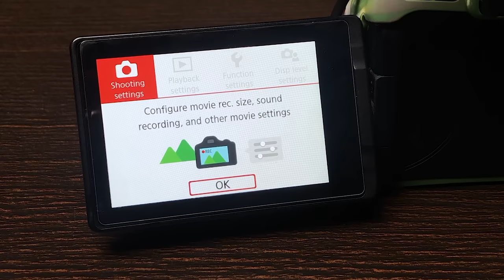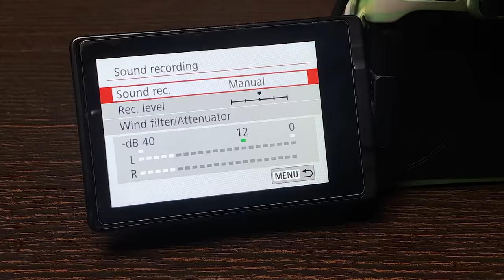BOYA BY-MM1 Review - Cheap & Best Shotgun Mic For YouTube | Should You Buy It In 2024?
Want to know the cheap & best budget shotgun mic for youtube videos? Today I'm sharing my boya by mm1 review

GEAR USED

○ Microphone Tripod

QUERIES SOLVED
○ best shotgun mic for youtube